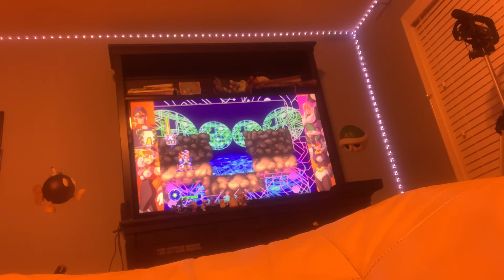Mega man x legacy collection 2 with the mega man x 5 part 3 with the good ending